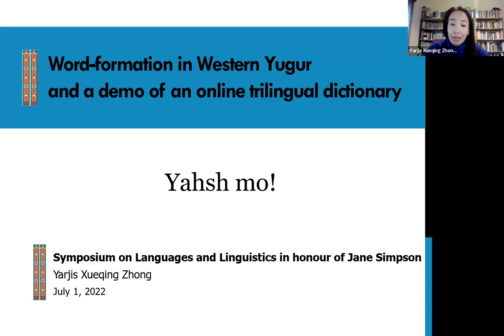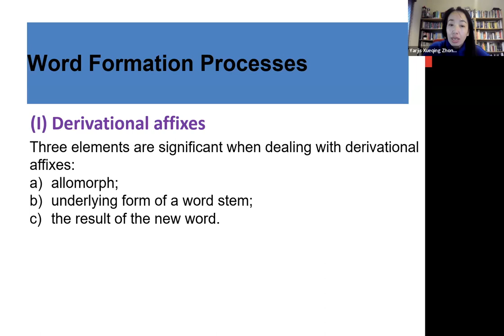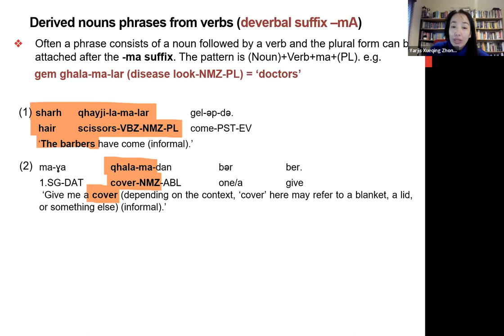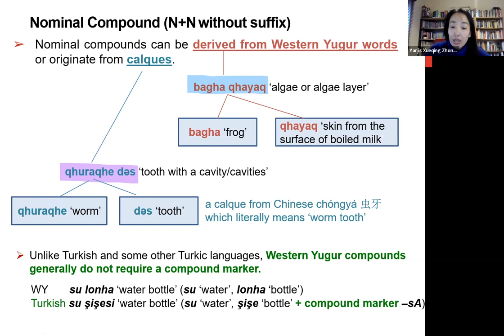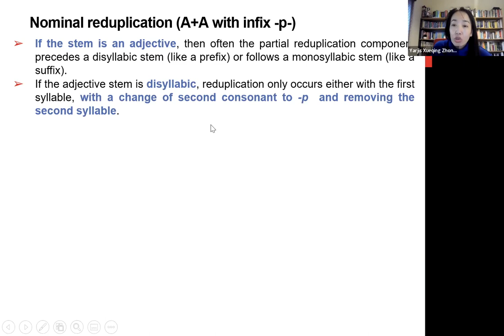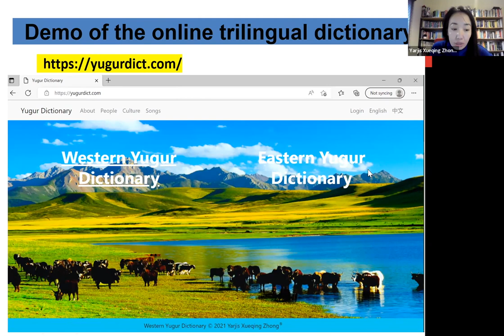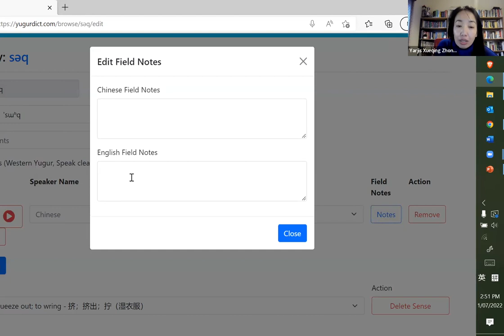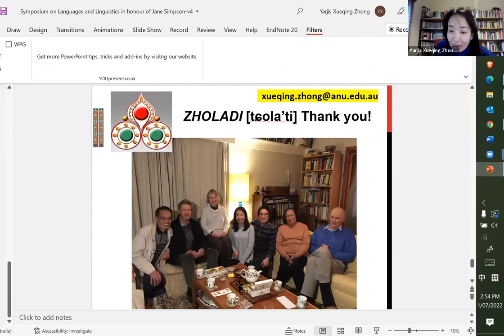17: Yarjis Xueqing Zhong - Word structure and word-formation in Western Yugur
Yarjis Xueqing Zhong presented at the Symposium on language and linguistics in honour of Jane Simpson